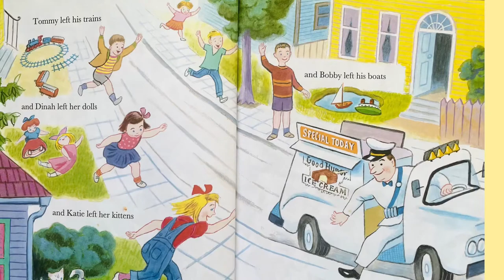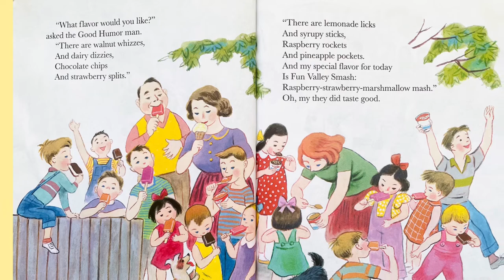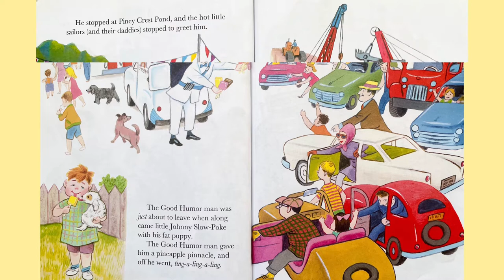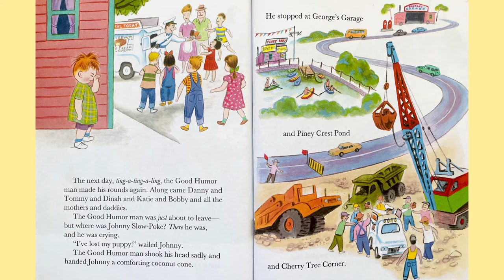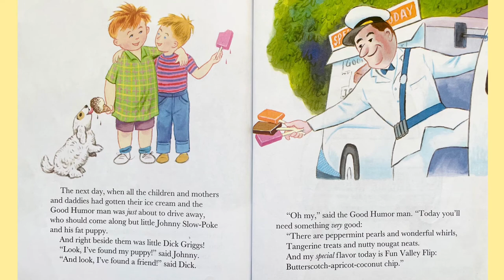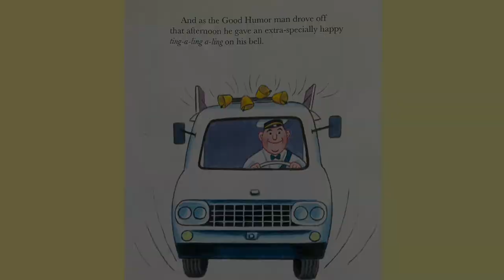"THE Good Humor MAN" by Kathleen N. Daly & illustrated by Tibor Gergely - Golden Book Read-Aloud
Nothing screams summertime like the melodic sound of the ice cream truck cruising through your neighborhood street.  Read about the Good Humor man and how he spreads good humor and cheer on his daily route from the peppermint gates of Fun Valley!

Music Credits - All licensed by Apple Inc:

"Tiki Horizon" - Patrick Warren